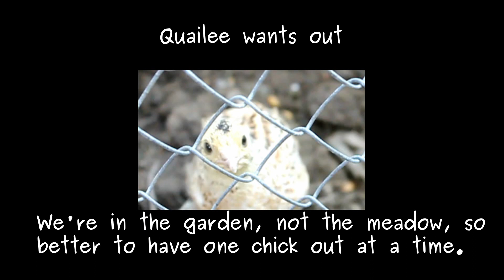Free Ranging Organic Quail Chicks.with Mother Hen Codornices en el jardín Cailles bio en liberté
Free-ranging quail chicks one-by-one in the garden. Sharing tips and strategies for taking your quail chicks into the garden and letting the hen show them how to forage.
My sites: The Holistic Hen:
which also includes written articles to accompany each film plus stand alone ones as well. Our favourite recipes from home and around the World including gluten-free, and homemade health and beauty.
I'm also building up a presence on Bitchute and starting to upload exclusive content there FreeRangingQuailChicks Non-CagedQuail
Polluelos de codorniz en el jardín. Compartir consejos y estrategias. Para más información sobre nuestros codornices gallinas y palomas criados orgánicamente, visita
Les petites cailles bio en liberté dans notre jardin. Partager des astuces et des stratégies. Pour plus d'informations sur nos cailles, poules et pigeons paons en élevage bio